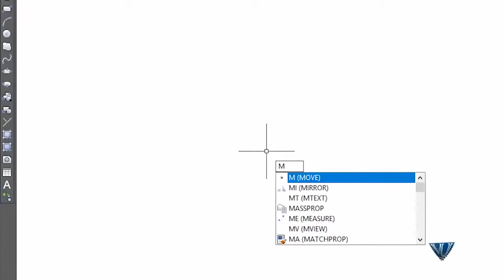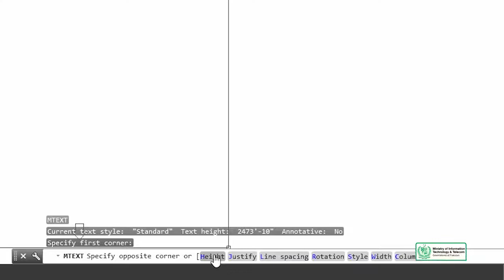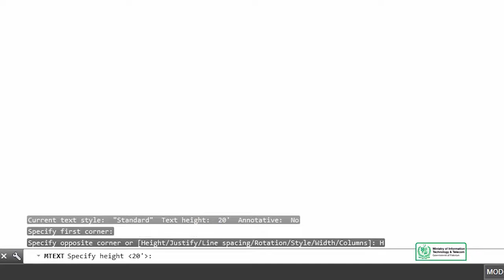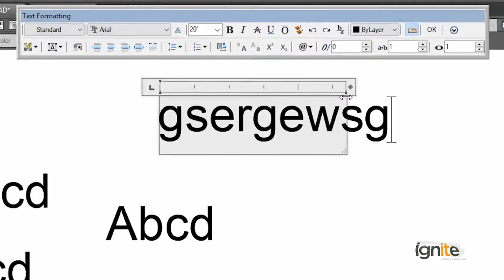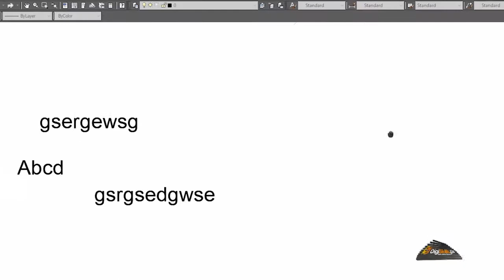AutoCAD in Urdu Digi Skills | Fixing Text Height in AutoCAD